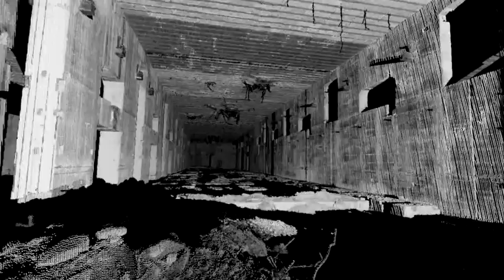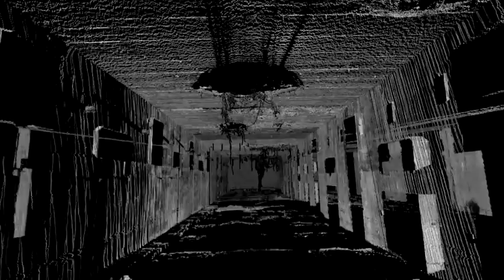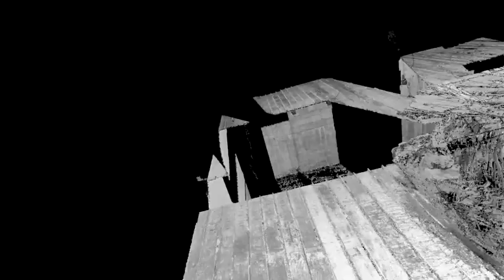3D scan of the bunker Valentin in Bremen Farge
This video shows an animation through the 3D point cloud acquired in the  bunker Valentin in Bremen Farge. The scans were taken during the SSRR 2010 workshop.

The scans have been matched with slam6D and the animation was created with the show utility. Both programs are available in the 3DTK - The 3D Toolkit